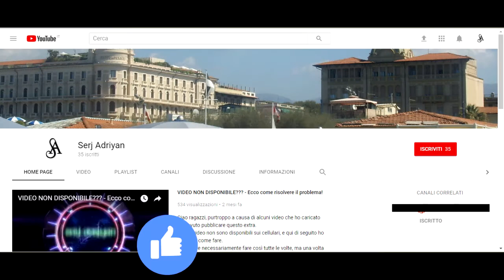Assassin's Creed II storia parte 39: Vacanza in Romagna (verso Venezia) - Gameplay PS4